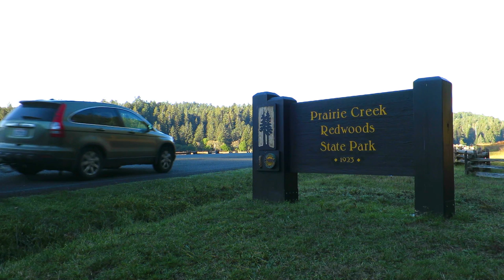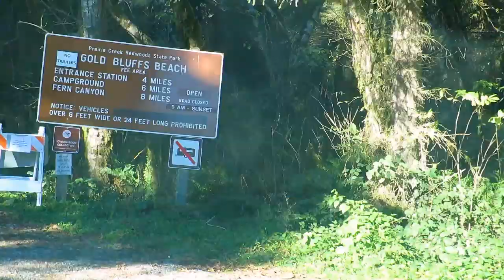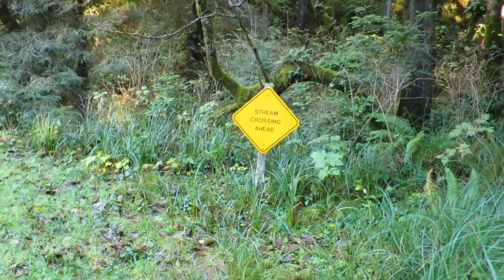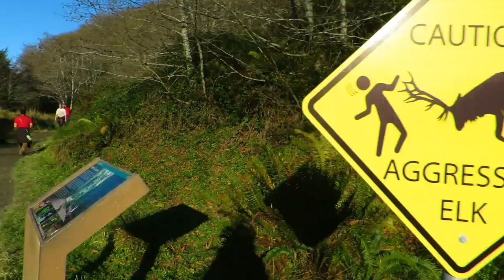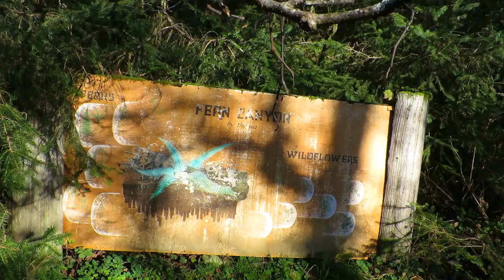They're Called Aggressive Elk for a Reason! Hiking Fern Canyon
Went to the Redwoods National and State Parks.  Specifically, I went to Prairie Creek Redwoods State Park.  Then I went to Gold Bluffs Beach to hike Fern Canyon.  Such an amazing place!

While trying to get to Fern Canyon, a bull elk tried to keep us from the trailhead.  Once several of us gathered at the end of the road, we were able to pass as a group.  But it was a little disconcerting to be confronted by a large bull elk.

Did you enjoy this video?  Please share on your facebooks or twitters!!  Just click the "Share" button above!  Thanks!!  ;-)